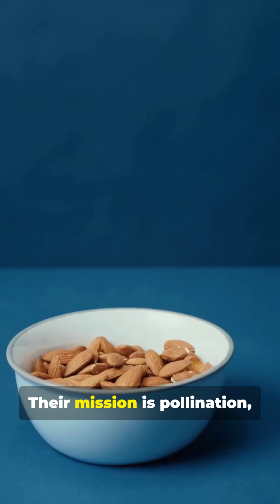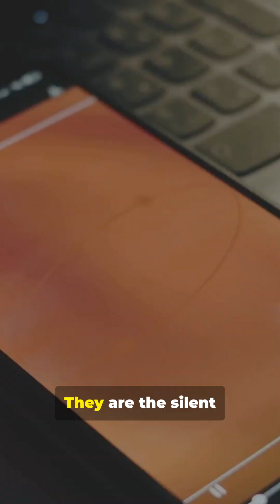You’ll Never Guess Why Bugs Rule Our World!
You’ll Never Guess Why Bugs Rule Our World! — Short, surprising facts about the tiny creatures that run the planet. Discover mind-blowing reasons insects are essential: pollination, soil health, waste recycling, food chains, biomimicry, and even climate regulation. Packed with vivid visuals and quick science-backed stats, this YouTube Short will change how you see ants, bees, beetles, and more. Perfect for nature lovers, students, and anyone curious about biodiversity and ecology.